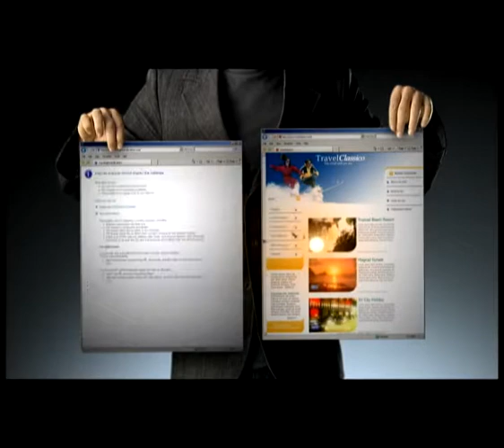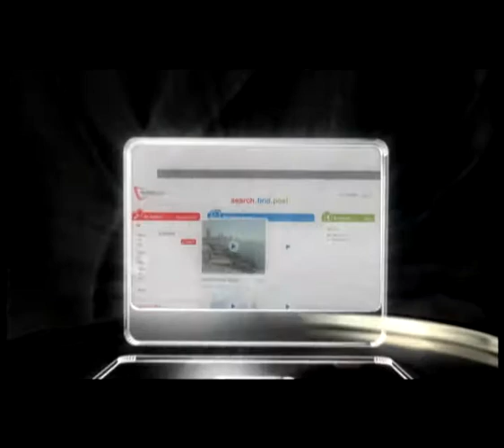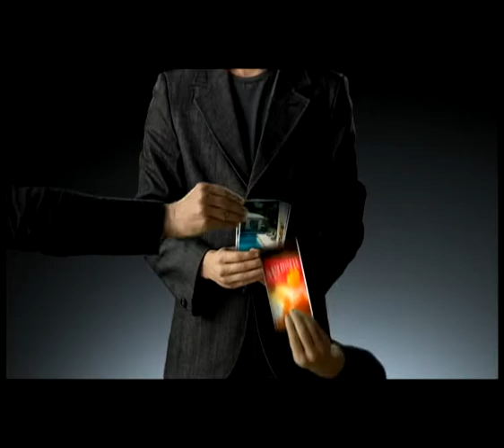Babushka Productions Presents: PromoArena final MPEG